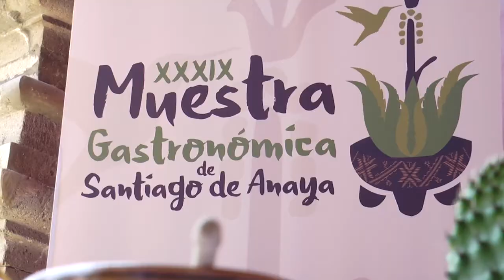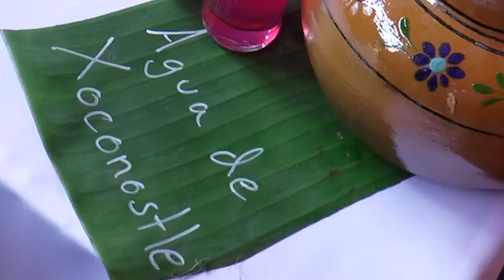CONFERENCIA DE PRENSA SANTIAGO DE ANAYA